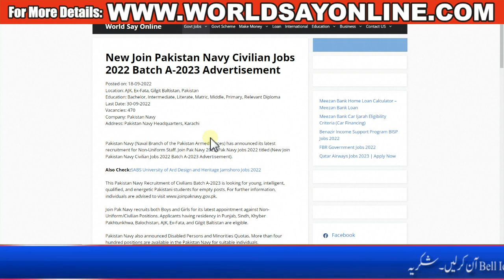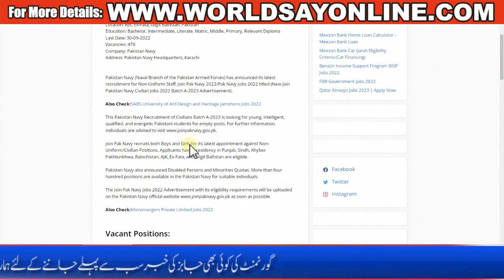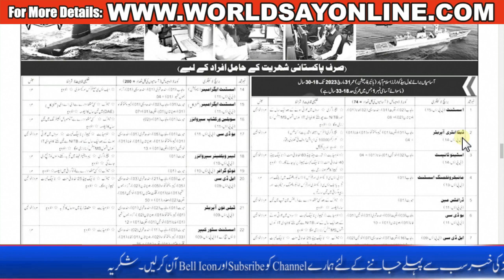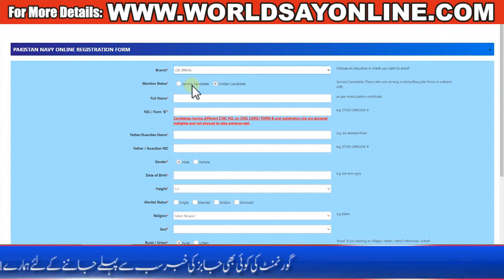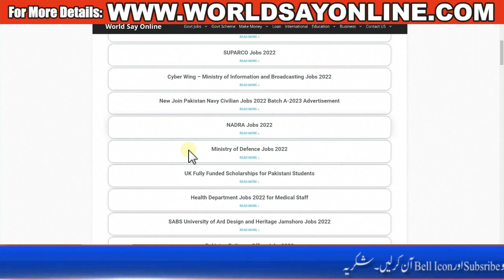Pakistan Navy Jobs 2022 Online Apply - Join Pakistan Navy Jobs 2022 - Join Pak Navy Jobs 2022